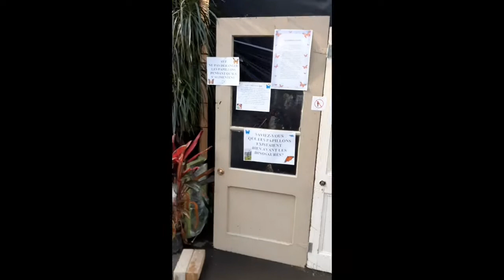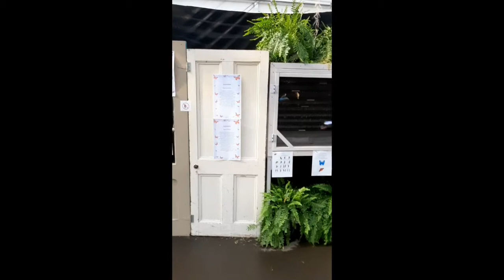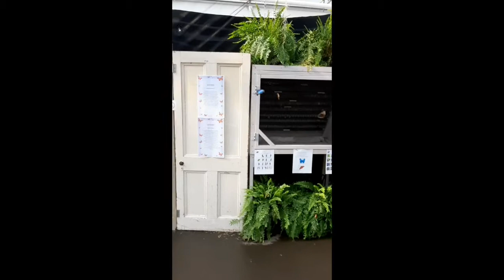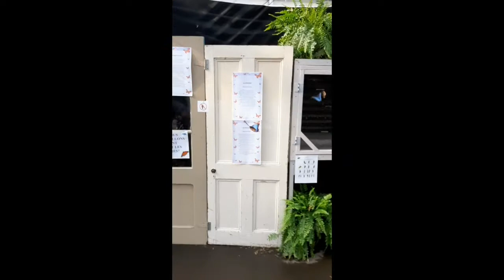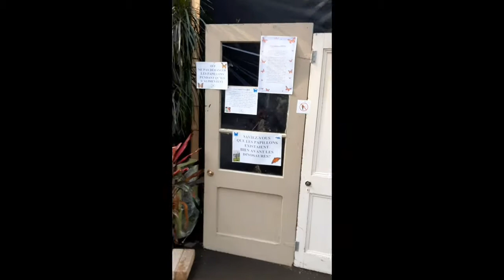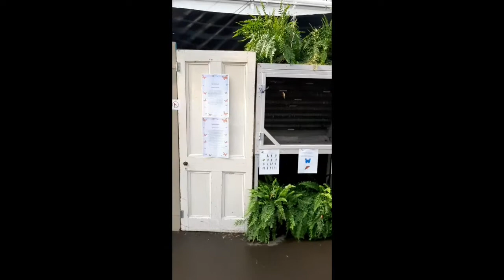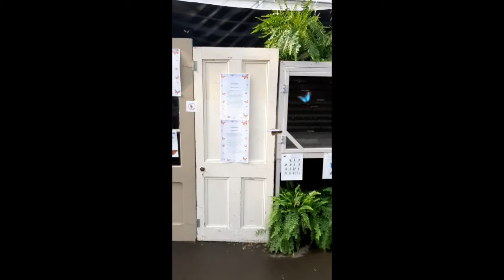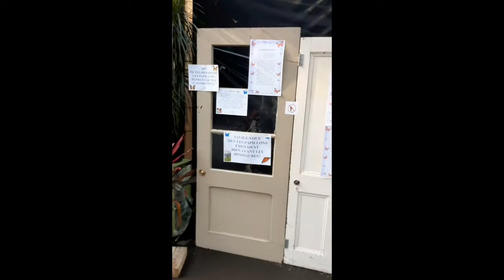relaxing music méditation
Jardins  hamel